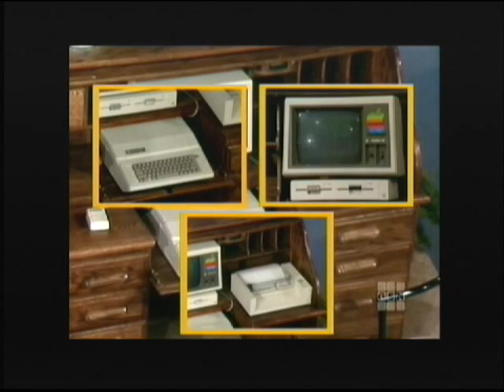$ale of the Century - Shopping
$ale of the Century shopping sequence

Prizes include:

Pop-up Travel Trailer
Home Computer with Desk
Diamond Ring